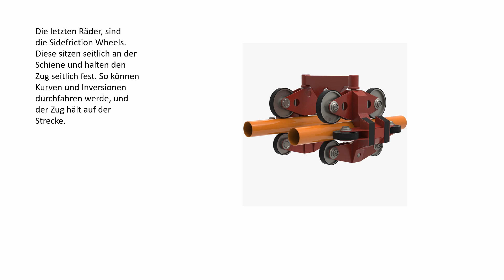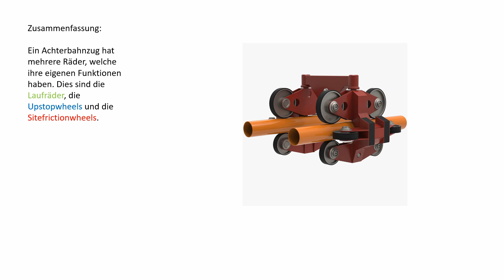Achterbahn Zeit - So geht's - Achterbahnräder #1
Achterbahn Zeit - So geht's
Welche Achterbahnräder gibt es und was sind die Unterschiede ? Das klären wir in diesem Video
➡️ Links:
🔸 Action Cam #1
🔸 Action Cam #2
➡️ Uploads:
🔸 Mittwoch 18 Uhr: Achterbahn-Zeit mal Anders
🔸 Samstag 10 Uhr: Planet Coaster
➡️ Bei Fragen:
🔸 Schreibt uns einen Komentar
🔸 Fragt uns auf Discord
🔸 Schreibt uns eine private Nachricht auf Instagram